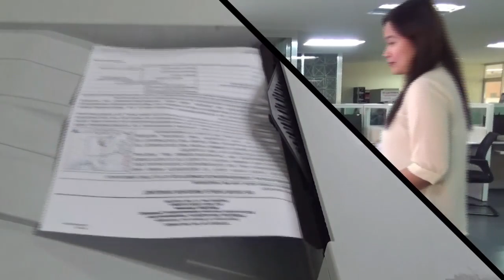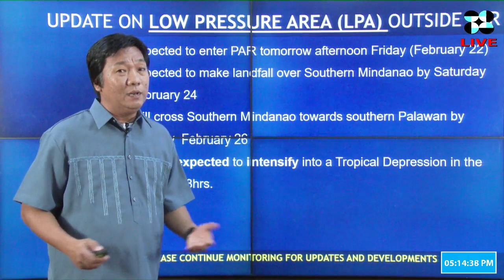Public Weather Forecast Issued at 4:00 PM February 21, 2018